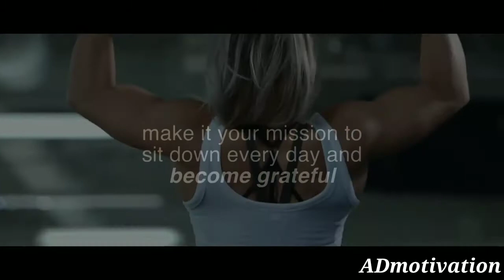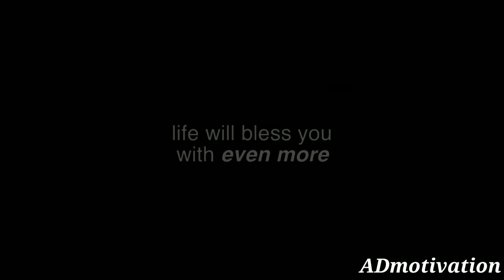GET GRATEFUL (gym motivation) //by Ankit dhedhi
GET GRATEFUL!!

Grateful for the pain that forced me to raise my game. Grateful for the struggle that made the human I am today. You can either make progress or make excuses. The choice is yours.
When you get grateful for what you have right now. You will soon have more to be great for and it's so true. When you send out those feelings of gratitude, what happens?  You become instantaneously happy in this moment. When you are grateful and happy with life as it stands today. So many more things will flow in to your life. To be happy and grateful for and the reverse is also true. If you feel like there is nothing to be grateful for what are you focused on? You are focused on everything you don't want. You are focused on everything you don't have. And what do you then think you will attract into your experience? Exactly, more of What you don't want. Make it your mission to sit down every day and become grateful. Get grateful for the two gifts you have called eyes. Many are not so lucky. Get grateful for the ears that can hear this music. Get grateful for the person in your life that's made a difference. Get grateful for your tough times. Because they helped develop your strengths and spirit. Get grateful for your life. There is so much to be grateful for there is something to be said about being appreciate and grateful. Whether you are thinking God, or life. Or whether you are looking to a person in your world and just saying thank you. There's something really special about that, I mean, there's something very real about moments where you can just be by yourself, and look at your life. And just say thank you. You know, know, thank you for this gift. Thank you for this ride that I am on, thank you for this journey and a lot of people go through their life.

We believe this video has no negative impact on the people, we actually believe it supports them!!

We never upload a video as it is, we only use parts from videos.